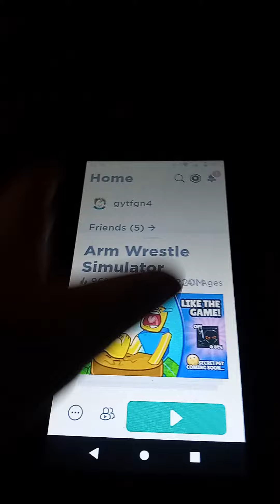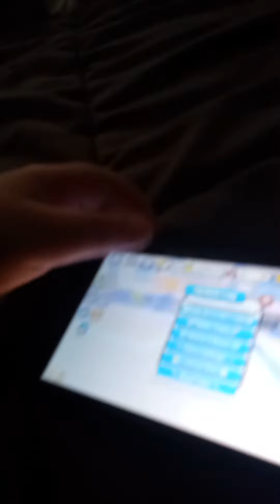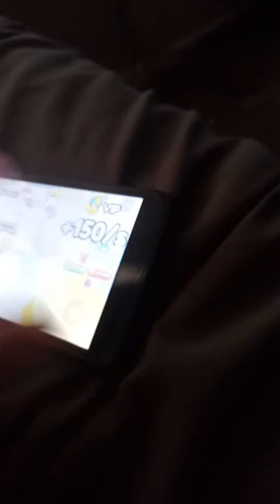arm-wrestle simulator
last Saturday update